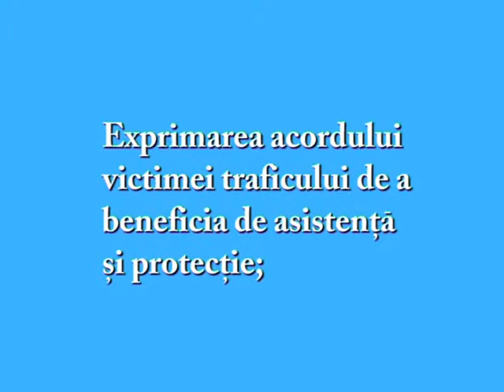The Assistance and Protection Centre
A PSA for the Assistance and Protection Centre in Moldova. The Centre offers assistance and protection to survivors of human trafficking, and those at-risk of falling victim to this deplorable crime.

Let's work together to end sex trafficking.